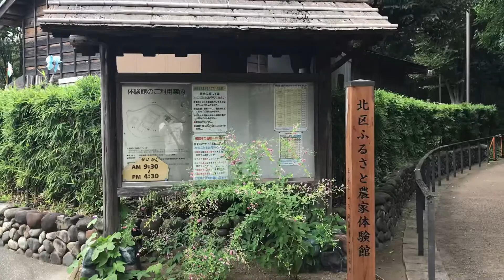赤羽自然観察公園 2020年9月22日 写真集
1枚写真をスライドショー形式にした動画😄